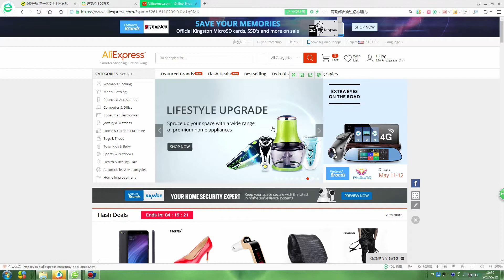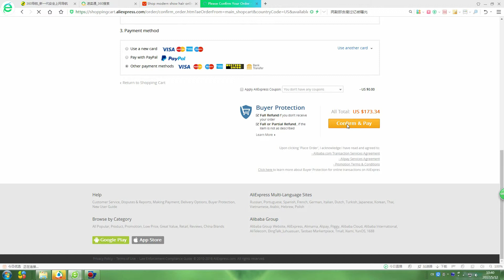How to place an order on aliepxress now at a price & Modern Show Hair Company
Coz there is is Some change on aliepxress,many cusotmer dont know how to buy the hair Now,Here is the Way how to pay for it maybe useuful for you:
Example:
If you want the 18 18 16 and a closure 14
Step1: You can add the 16 to your cart first
Step2: You can choose the 18 inch like the 16inch,But choose the quantity "2",and then add to your cart again
Step 3: Add the 14inch closure to your cart.
Step4: Go to your cart and then pay for them together.